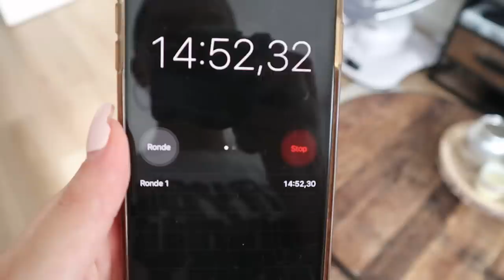VOOR 1 DAG VAN GESLACHT WISSELEN! | #314